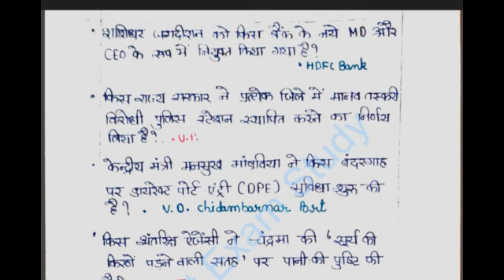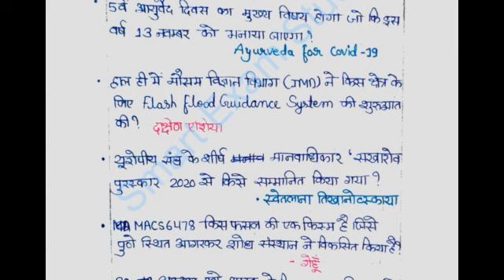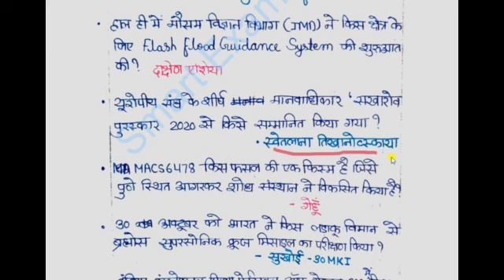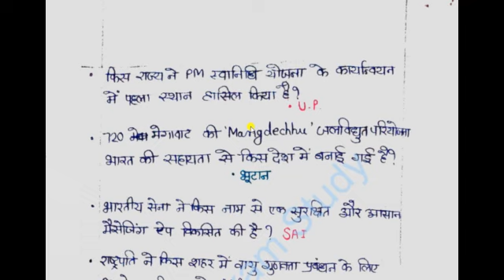4rth week current affairs October 2020 in hindi | Important for all competitive exams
most important weekly current affairs in hindi . important for all exams like ssc bank ntpc si etc  .